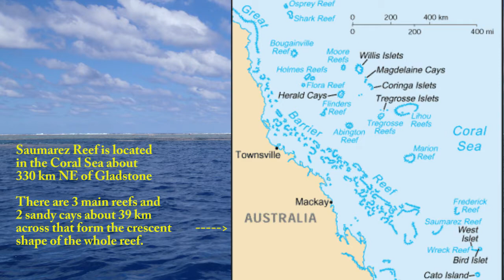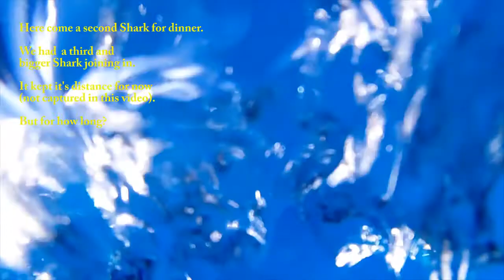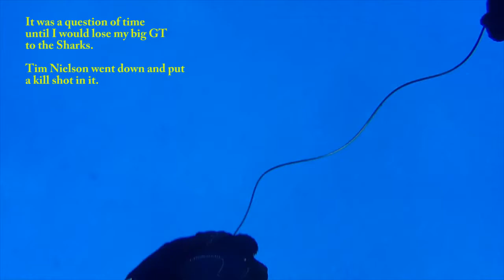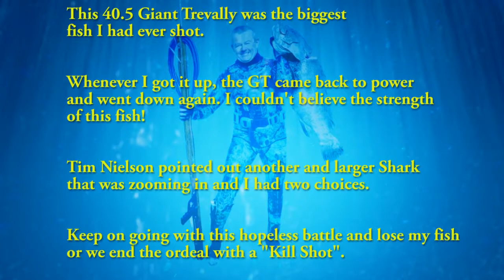40 5 kg GT Saumarez Reef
40.5 kg Giant Trevally at Saumarez Reef
(Coral Sea, QLD Australia)

We went for a 10 day spearfishing trip to Saumarez Reef which is located in the southern part of the Coral Sea. Saumarez Reef entails 3 separate reefs with 2 sandy cays and is about 39 km across, which forms it's crescent shape..
Saumarez Reef is located about 330 km offshore Gladstone and 85 km east of the Southern Swain Reefs.
It was on our last day in the Coral Sea (before we were heading back to the Swain Reefs).
We were spearing in 30 - 40m of water. One spearo in my group had a crack at the GT but it was too far away from him. I took the next dive and caught up with it. I aimed at the spine area just behind its gills.
Whack! (and I knew from the thumping noise of the impact) that my spear and slip tip was embedded deep in its head.
The big GT took off and fought deep. There was fortunately almost no structure on the bottom so the big GT was unable to reef me.
The GT had a trail of blood coming out of its gills. It wasn't for long and the first Shark popped up, 10 minutes later came another one and it was about 15 minutes later in the fight as a bigger Shark zoomed in. I tried my best to tire the GT and pull it up. But thanks to the size and strength of the fish - it was rather the other way round. I went more under water and lost over time my strength to fight this GT.
The Sharks were well behaved so far. But for how long? It was a matter of time and I would loose my fish (and perhaps my expensive "Riffe" spear and Slip tip as well).
So I had make a decision & asked Tim Nielson if he could put a "Kill Shot" in this huge GT.
Tim went down to perhaps 15 - 20 meter and placed a beautiful shot in the GT's brain. Thank you Tim, that was an awesome shot!
We struggled to get this heavy fish into the Tinny. Our dedicated "boatman" was asking me:" Holy ., do you think we get this one into the boat?" I didn't know either LOL but somehow we managed to get this massive GT into our tinny.
We went back to the Mothership, the "Eastern Voyager". The 30 minute photo and video shoot was for me like a workout in the gym. We hooked the GT onto the certified scales and it weighted 40.5 kg.
This GT was my biggest fish that I had ever shot in my life. I doubt it that I will ever break this record.
NB: Kill Shots are in agreement with your spearfishing buddies. Consider them if you have Sharks around or when the fish is holed up and you cant dive that deep.
Always dive to your limits!
Rather come home with "1/2 of a fish that is somehow yours " than having to tell the story from the "Big One that got away". (that's just my personal take on it).
I leave the "Kill Shot" decision - if you ever have to make it - up to your discretion.

Stay safe out there - Know and dive to your limits -
Happy Hunting